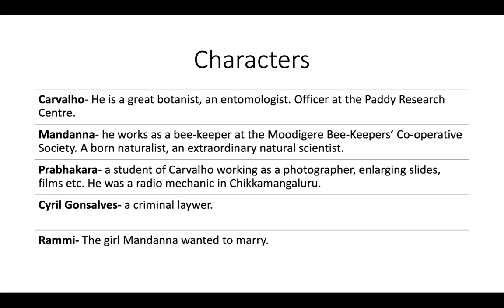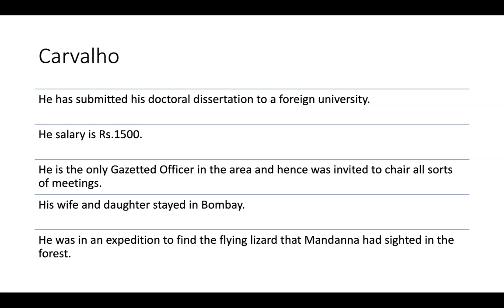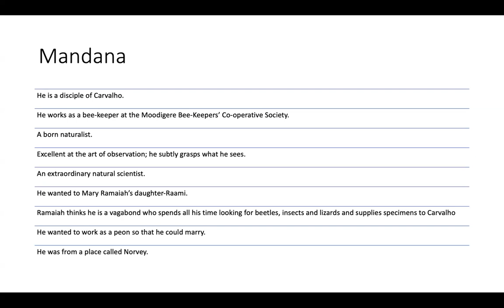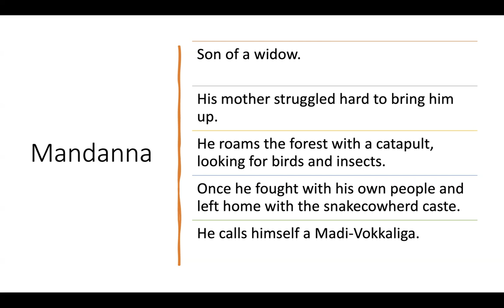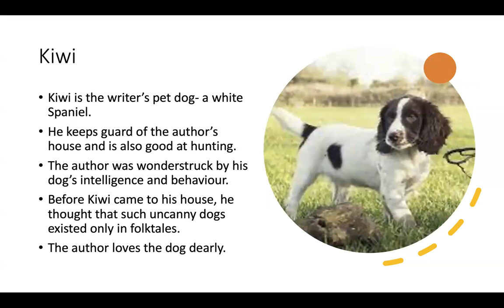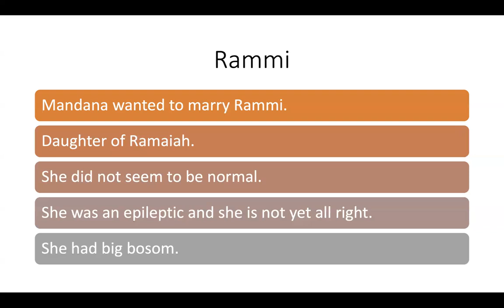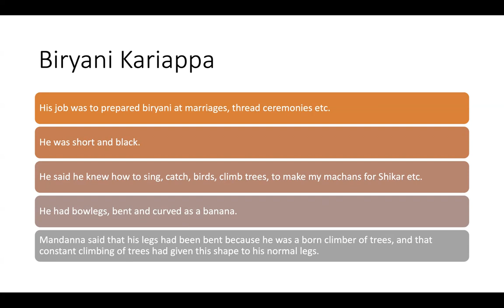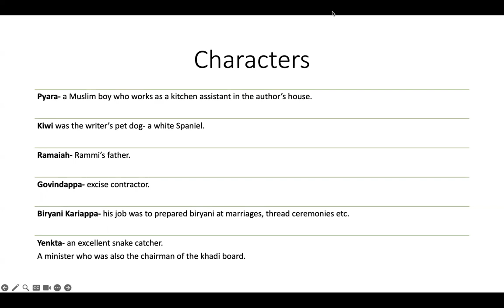Characters in the Novel Carvalho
for IV BBA/BCOM GENERIC ENGLISH